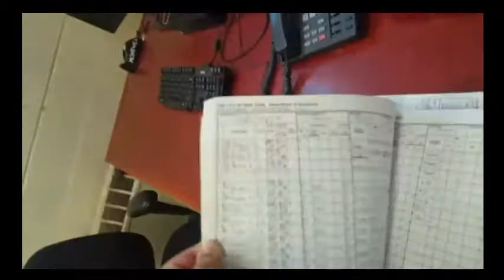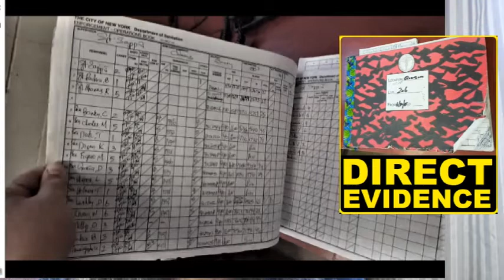SECRET VIDEO 206 Book; Direct Evidence of a Running Tally of Summonses at DSNY